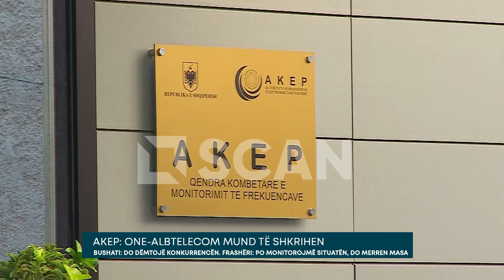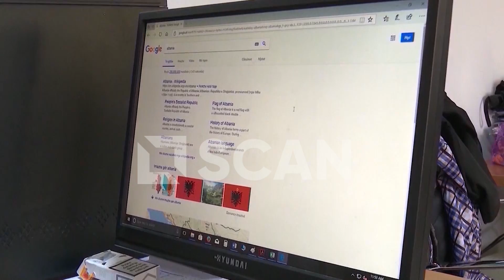AKEP ONE ALBTELECOM MUND TË SHKRIHEN